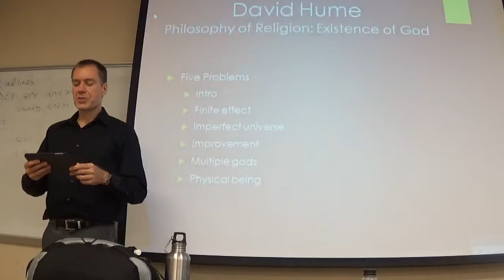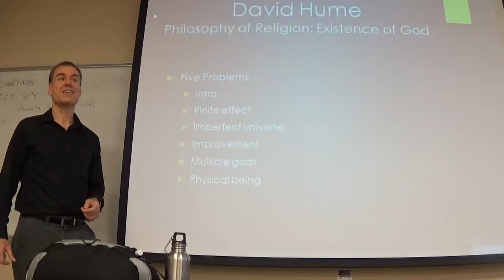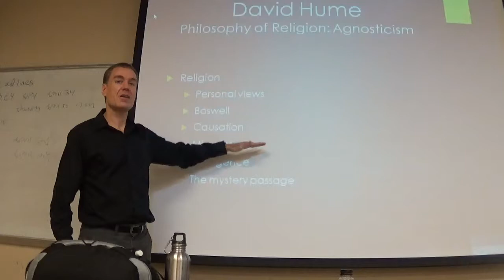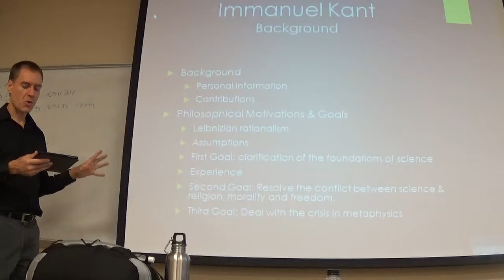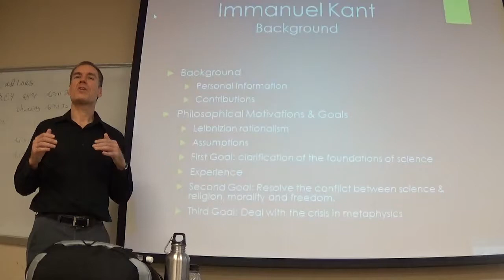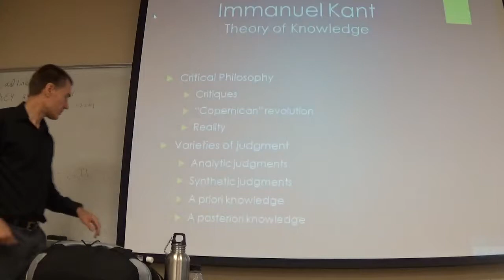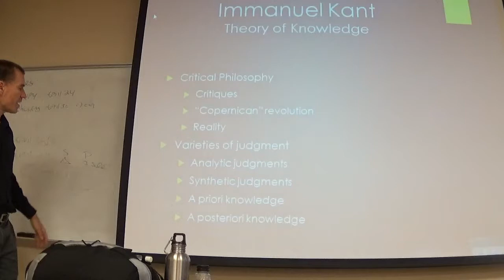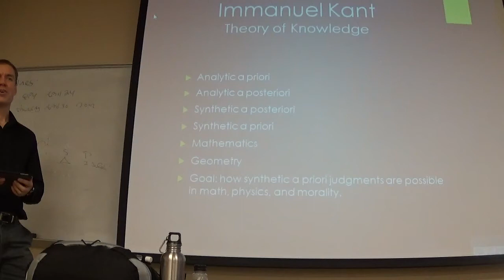Modern Philosophy 4 16 2015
This is the unedited video for Modern Philosophy on 4/16/2015. It covers the end of Hume's philosophy of religion and the start of the material on Kant.